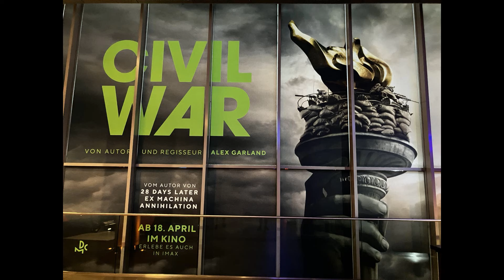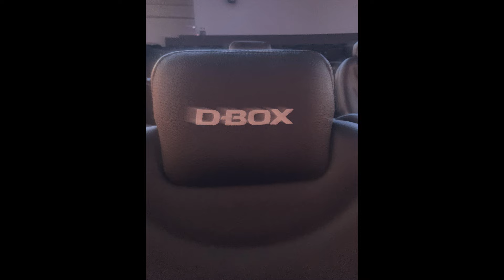Review #189 - ALIEN - ROMULUS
Heute gibt es die Review zu dem Film:
ALIEN - ROMULUS

Was ich von dem Film halte und wie er mir gefällt, das seht ihr in diesem Video!

Schaut euch auch gerne mein Filmtagebuch an :)

Hier kommt ihr zu meinen Shops wo ich alles bestelle:
Amazon.de
Steelbooks:

Hier könnt ihr mir weiter folgen und mich erreichen:
Letterboxed:

Euer Vorhees82